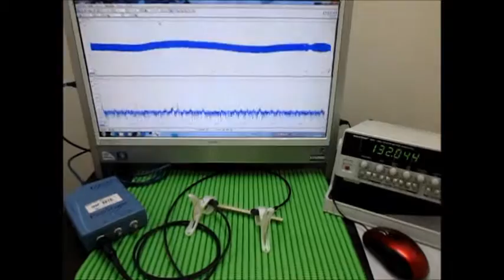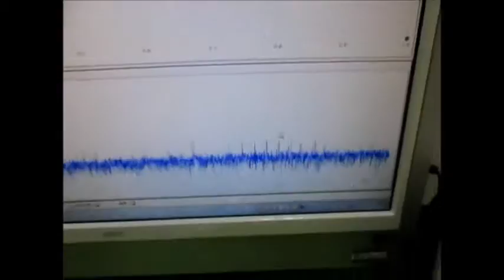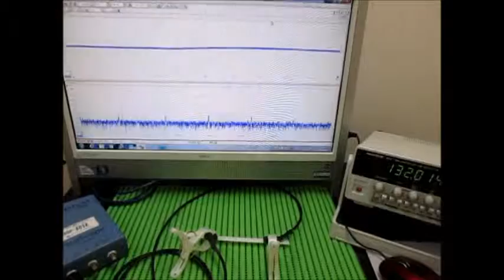対象物の音響特性 Acoustic properties of the object